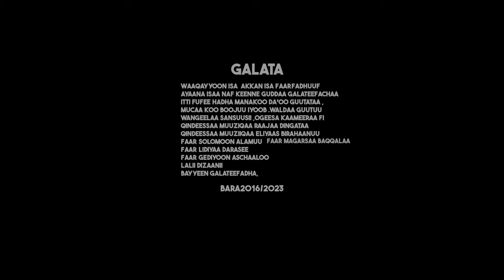IY00B YAADATAA |ANGAFNI WARRA LUBOOTAA IYYESUUSI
MIXING AND MASTERING RAJA DINGETA
VIDEO BY SHILOH FILMS